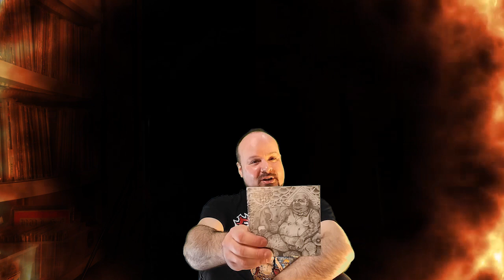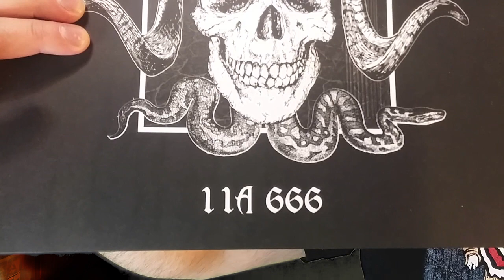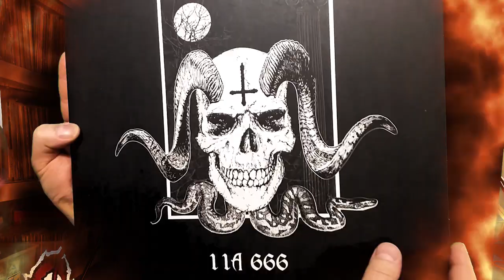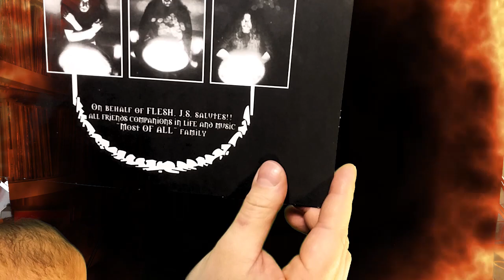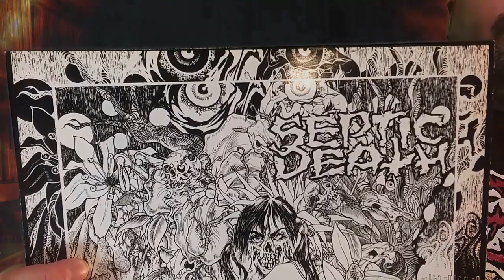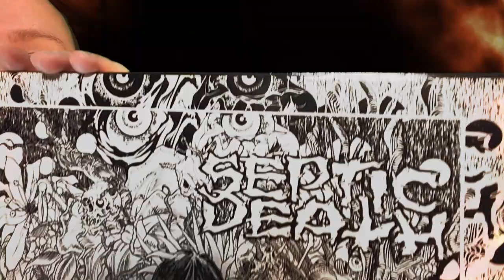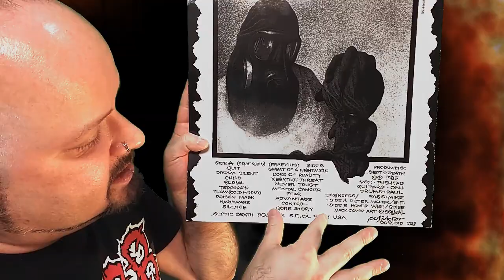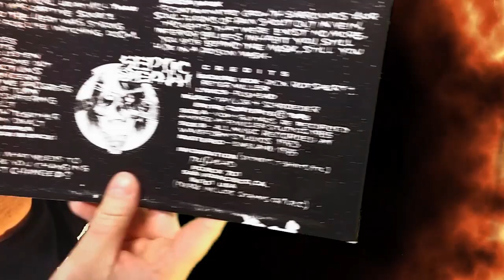Armaggedon in a Terrorain...Fantastic!! Sadistic Noise and Septic Death..Awesome!!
Thumbs up or down welcomed. Suggestions and critiscism too.